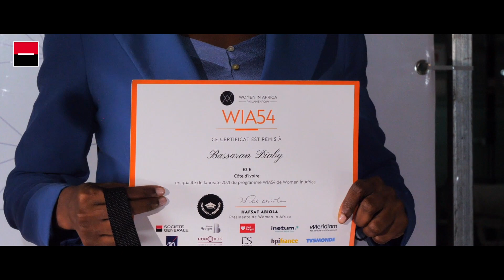Cérémonie de récompense Women In Africa 54 avec SGCI